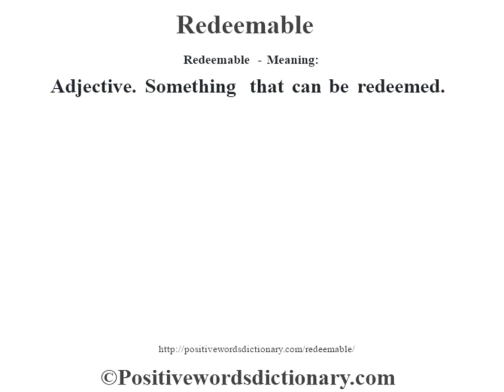Redeemable definition | Redeemable meaning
Redeemable definition. Find out the meaning of Redeemable and the meaning of many other positive words at positivewordsdictionary.com